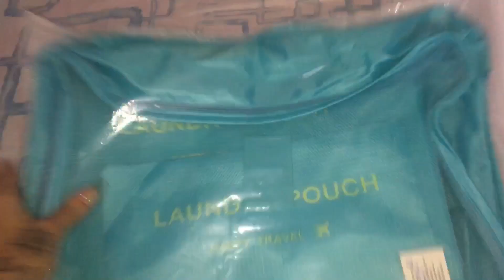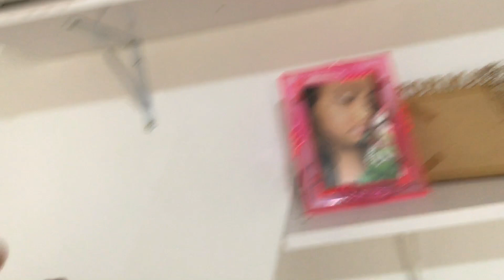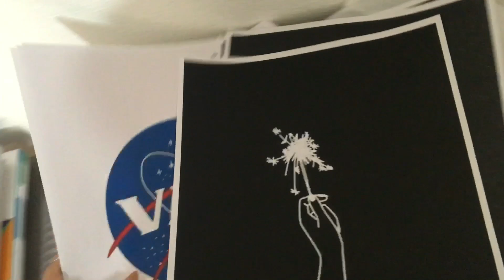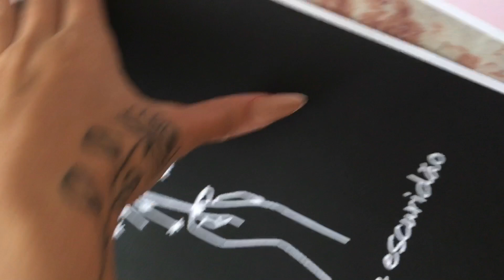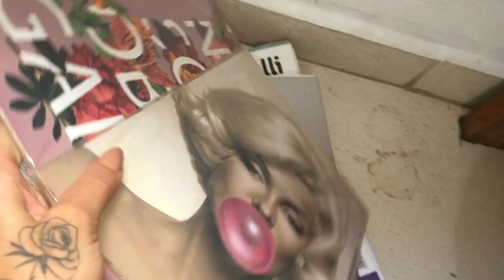Começou a reforma do meu quarto + DIY quadros Decorativos sem gastar + arrumando o guarda-roupa ✨